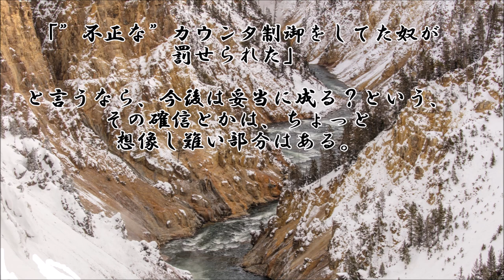ショートサーキット出張版読み上げ動画7201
裏の実情は窮乏している感覚は、ある。何かの博打を失敗し続け、
それでも、残る何かに依存している、しかし。それでも、表には。

素材著作
風景